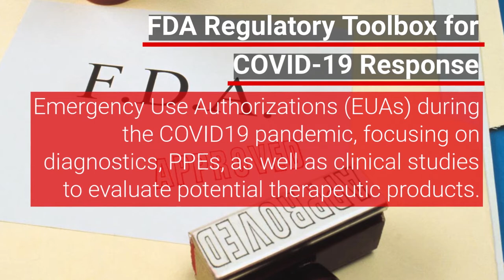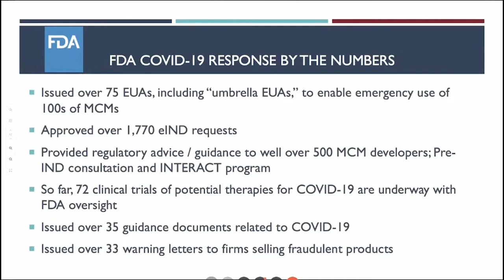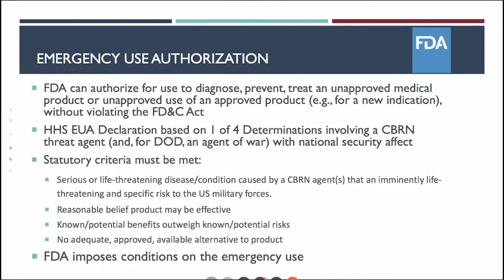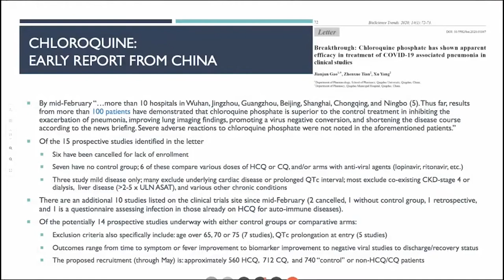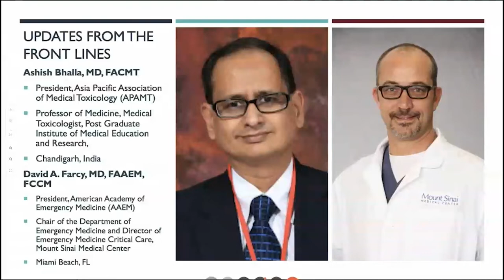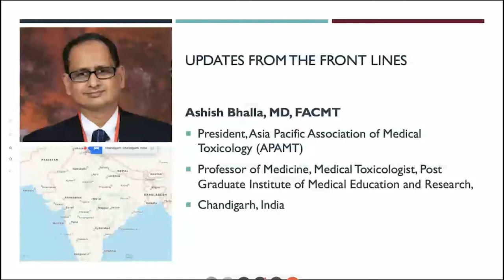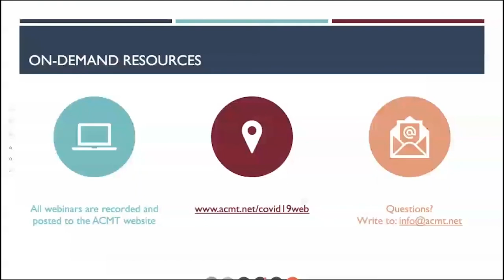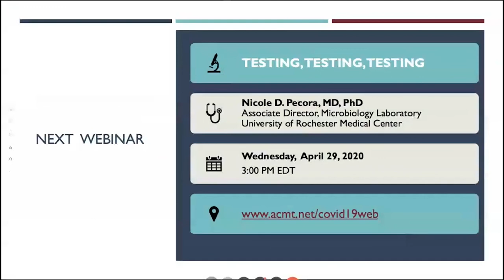04 22 20 COVID-19 Webinar: FDA Regulatory Toolbox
Medical & Public Health Considerations of COVID-19 Web Series

FDA Regulatory Toolbox for COVID-19 Response: Senior Regulatory Counsel, Elizabeth Sadove, will discuss the FDA's review and issuance of Emergency Use Authorizations (EUAs) during the COVID19 pandemic, focusing on diagnostics, PPEs, as well as clinical studies to evaluate potential therapeutic products.

Research Highlights: Remdesivir, Hydroxychloroquine & Chloroquine
ACMT Past President Charles McKay will review recently published research on therapeutic drugs like Remdesivir, Hydroxychloroquine, and Chloroquine.

Updates from the Front Lines: India & Florida: Reports from  Ashish Bhalla, MD, FACMT, President, Asia Pacific Association of Medical Toxicology (APAMT), Chandigarh, India, and David A. Farcy, MD, FAAEM, FCCM, Director of Emergency Medicine Critical Care, Mount Sinai Medical Center, Miami Beach, FL.

Original Broadcast Wednesday, April 22, 2020. Series Partners: American Academy of Clinical Toxicology (AACT) | American Academy of Emergency Medicine (AAEM) | American Association of Poison Control Centers (AAPCC) | American College of Medical Toxicology (ACMT) | Asia Pacific Association of Medical Toxicologists (APAMT) | European Association of Poison Centers and Clinical Toxicologists (EAPCCT) | Middle East & North Africa Clinical Toxicology Association (MENATOX)